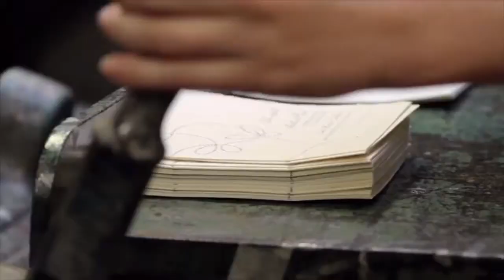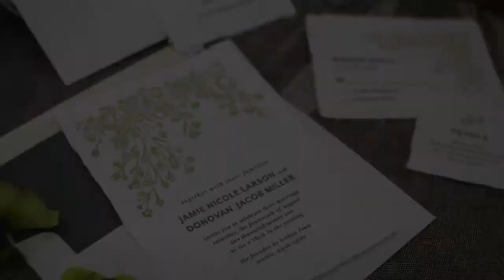Introduction to Letterpress at Oblation Papers & Press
Oblation Papers & Press cofounder, Jennifer Rich, sits down to talk about what makes letterpress printing at our Portland, Oregon studio an exquisite choice for your wedding invitations.